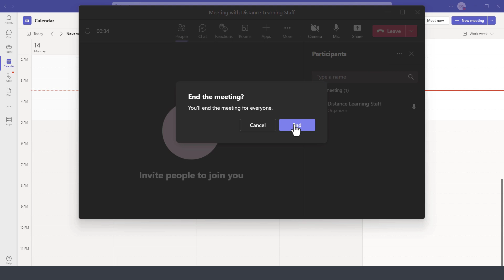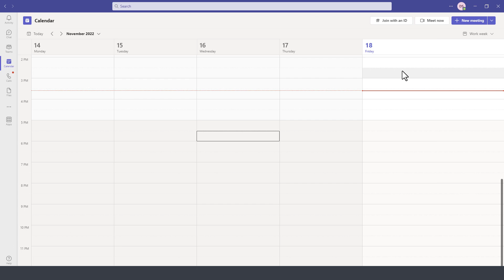How to Start an Instant Meeting in Microsoft Teams